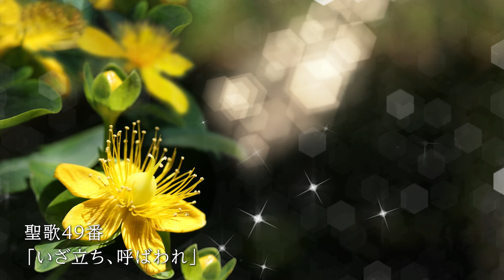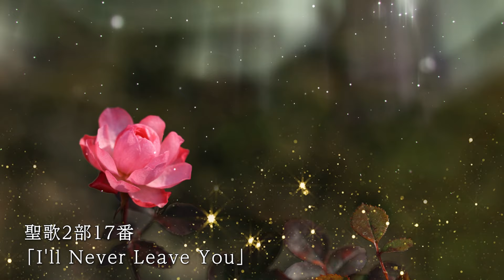癒やしのオルゴール聖歌メドレー 第7回「祈り」（Holy Songs Music Box medley -pray）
祈祷などのBGMにぴったり！「癒やしのオルゴール聖歌」がメドレーになりました。今回は「祈り」というテーマを中心に5曲を収録しています。信仰の道を喜び進む群れの声、祈りながら歩む信徒の思い、神様の愛を体恤したいと願う切実な祈り、苦難の中で天に目を向けるように呼びかける友、神様の愛を知った者が喜びを天に報告する姿、……さまざまなオルゴール聖歌をお届けします。